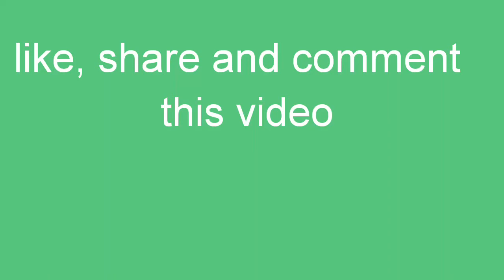How to clean makeup brush at your Home || all about by Home Life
How to clean makeup brush,Home made brush cleaning pad and affordable brush cleaning pad || all about by Home life

 you need some Item of Creation for makeup brush pad:-
1. Glue stick
2. Hot Glue gun
3. Waste box cover
4. makeup Brush

Regard!
HOME LIFE